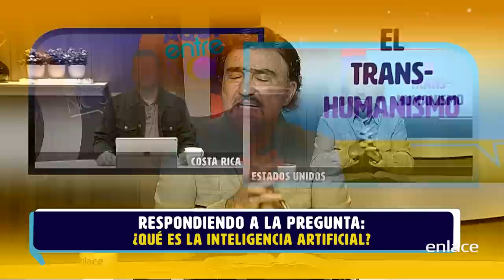¿Quién está detrás del TRANSHUMANISMO? - Armando Alducin responde - Enlace TV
¿Quién está detrás del transhumanismo? hoy el pastor Armando Alducin nos cuenta sobre esta interesante pregunta.
También nos llega la pregunta: ¿qué es la inteligencia artificial?
Escucha este buenísimo video del pastor Alducin.